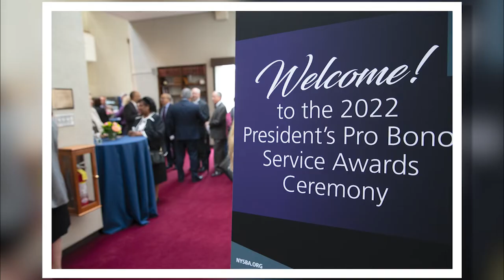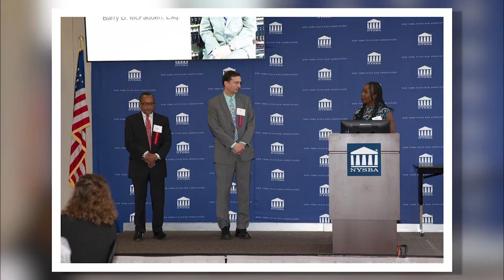2022 President's Pro Bono Awards Photo Slideshow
On May 2nd 2022, the New York State Bar Association honored the winners of the President's Pro Bono Service Awards with a gala lunch in Albany.
All photos by Marty Kerins